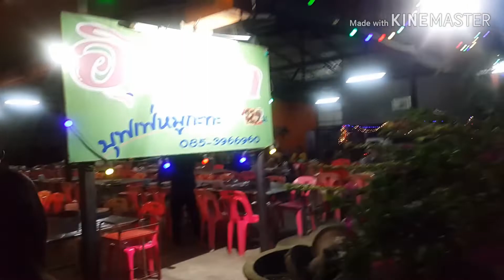Get ready for the Food Trip in Mokrata - Thailand